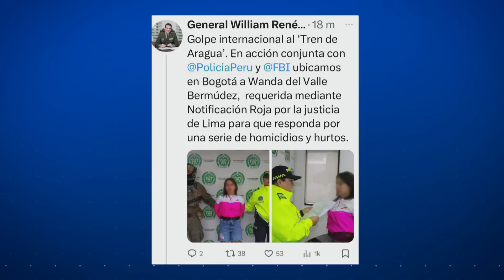Wanda del Valle, 'bebecita del crimen': por qué y cómo cayó en Colombia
La historia de cómo Wanda del Valle Bermúdez Viera, prófuga durante más de seis meses, fue finalmente capturada en el barrio de San Andrés de los Altos, en Bogotá, Colombia. Ni con cirugías plásticas y cambios en el rostro pudo pasar desapercibida. Este video detalla el extenso trabajo de investigación realizado por la Policía Nacional del Perú (PNP), la Policía Nacional de Colombia y el Buró Federal de Investigaciones (FBI) que llevó a su detención. Además, se discute el proceso de expulsión administrativa desde Colombia a Perú, que es el método más rápido para su repatriación. Sin embargo, el tiempo exacto de su llegada aún es incierto. No te pierdas este fascinante relato de justicia internacional.